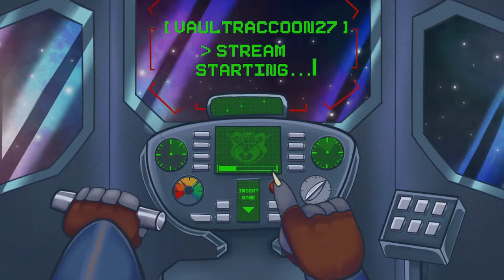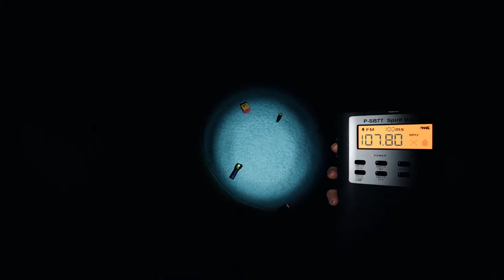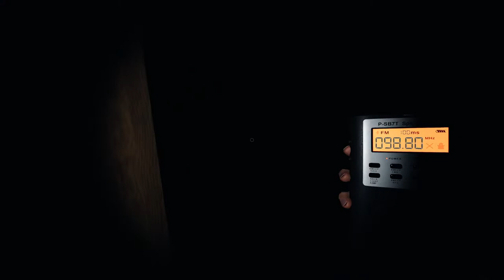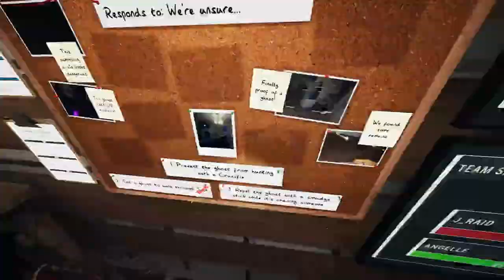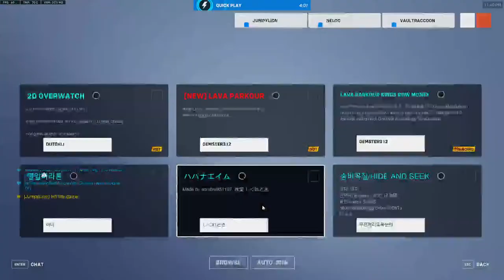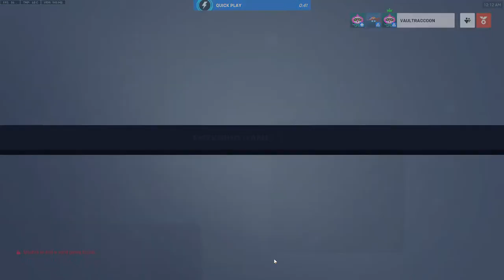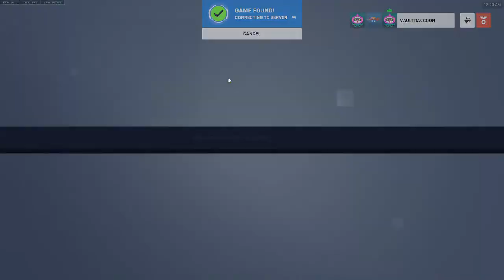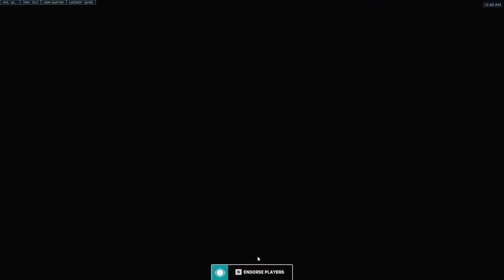Phasmophobia and Overwatch 2 stream - Spoopy time with friends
It's time to get bamboozled in a spoopy way.